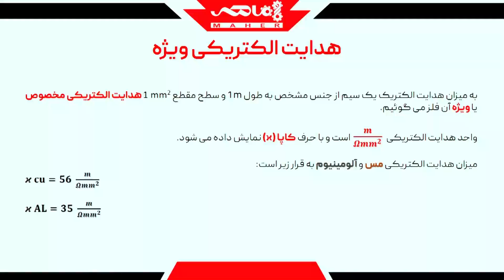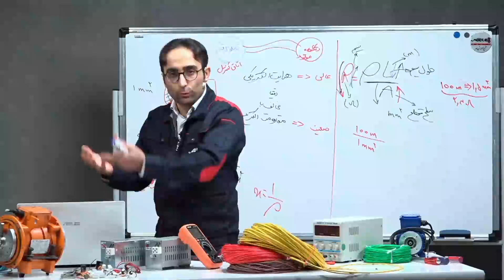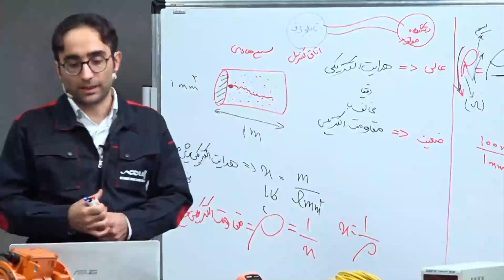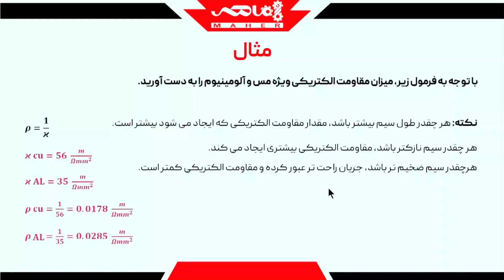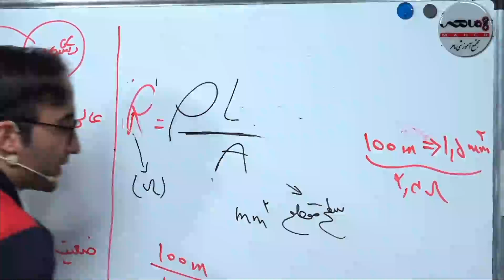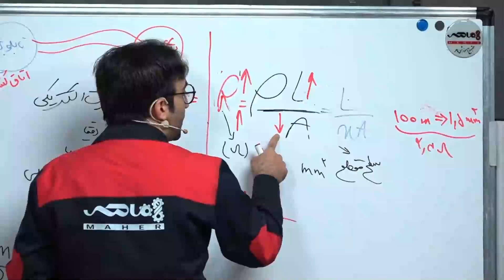هدایت الکتریکی| هدایت الکتریکی ویژه| هدایت الکتریکی مس و آلومینیوم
هدایت الکتریکی همون گذردهی الکترون است.
مقاومت الکتریکی و هدایت الکریکی دو مفهوم مخالف یکدیگر هستند.
تمام جزئیات مربوط به هدایت التریکی رو در این ویدیو بررسی کردیم.

این ویدیو بخشی از دوره برق صنعتی ماهره

در این دوره یاد می‌گیری:
   1. وقتی می‌گیم "ولتاژ" یا "جریان" منظورمون چیه؟
   2. موتور الکتریکی چطور کار می کنه؟
   3.  همه چیز درباره تعمیر و نگهداری الکتروموتور و عیب یابی.
   4. همه چیز درباره کنتاکتور، رله، MCB، MCCB،...
   5. همه چیز در مورد تابلوهای برق
   6. سایزینگ کابل
   7. نقشه‌خوانی
   8. اساس سیم کشی
   9. و غیره ...

⌚در این ویدئو می‌بینید:
00:55  رابطه هدایت الکتریکی و مقاومت الکتریکی
04:05 مقاومت ویژه چیست| مقاومت ویژه مس و آلومینیوم
05:41 نحوه محاسبه مقاومت ویژه
07:26 چند نکته درباره ارتباط هدایت الکتریکی با سایر پارامترها

Electrical conductivity is the electron permeability in a matter.
Electrical resistance and electrical conductivity are two opposite concepts.
We have reviewed all the details related to electric conductivity in this video.

This video is a part of Maher industrial electricity course.
Maher industrial electricity training course is where you can learn industrial electricity and improve your job!

In this course you are going to learn:
  1. What do we mean, when we say “voltage” or “current”
  2. How does an electric motor work?
  3.The electromotor maintenance and troubleshooting
  4. All about contactors, relays, MCBs, MCCBs,...
  5. Everything about Electrical panels
  6. cable sizing
  7. How to read an electrical diagram
  8. Electrical wiring basis
  9. and so on ...

اتوماسیون صنعتی
آموزش اتوماسیون صنعتی
آموزش درایو
آموزش اینورتر
صنعت برق
مهندسی برق
ماهر آکادمی
آکادمی ماهر
barghmaher